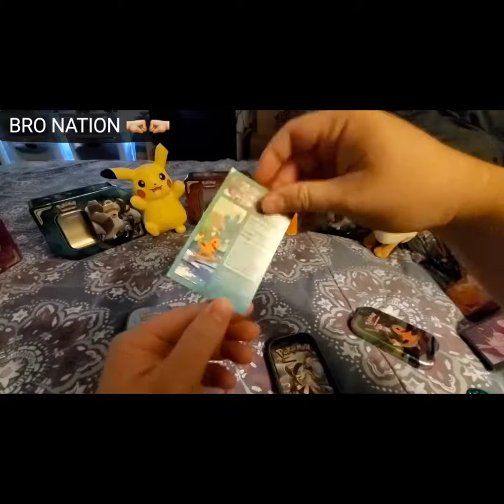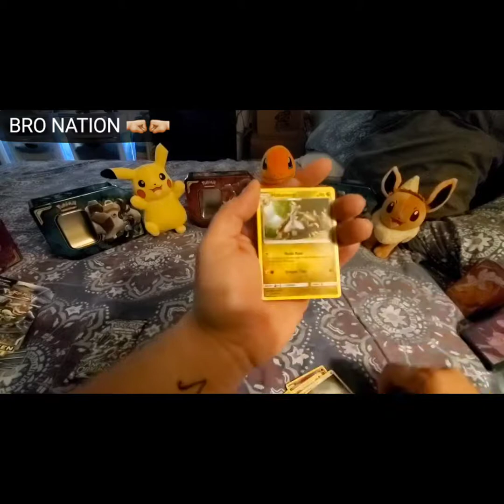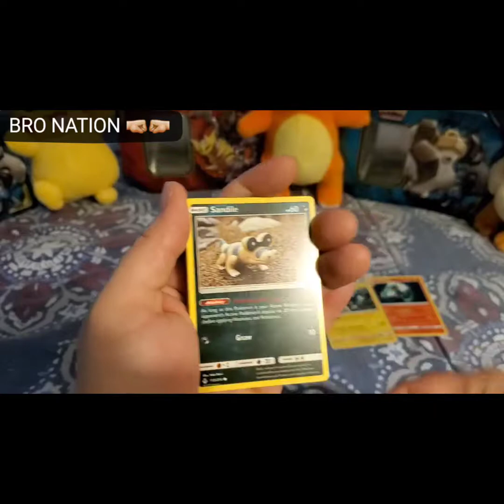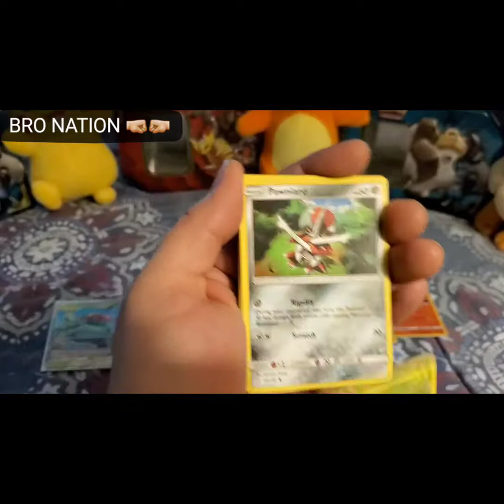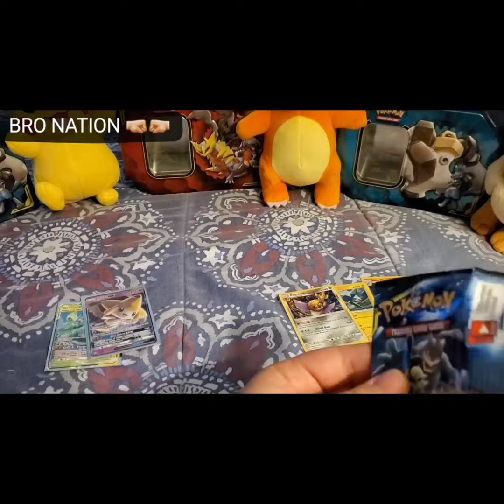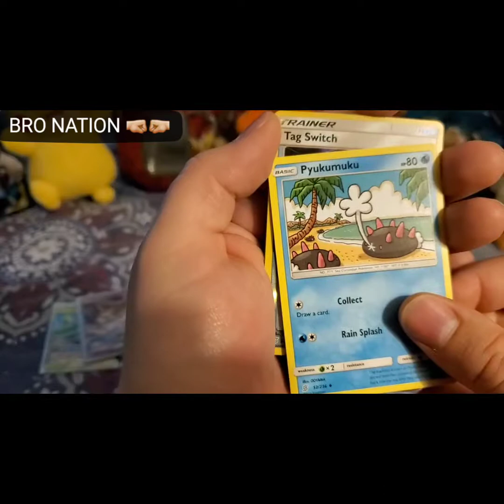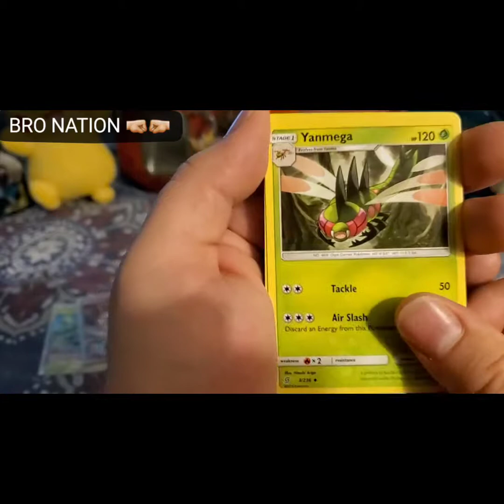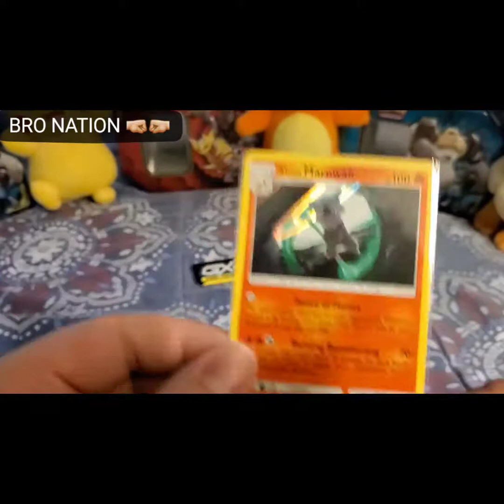IT'S BEEN SOOOOO LONG! ***NEW VIDEO***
Bro Nation Fam! I'm so sorry! It's been a while since I have posted a video and I have finally had time to do so. It's been soooo crazy at work. But I am back! Enjoy this video...and remember Bro Nation Fam. You are all Special and Unique in your own amazing ways!

Like this video if you want more Pokémon videos or any other kind of videos!!

Don't forget to hit the Notification "🛎". If you want to be updated on all things Pokémon.

You guys are awesome! I love each and everyone of you! Have a great rest of the day and a Fantastic week ahead of you!!!